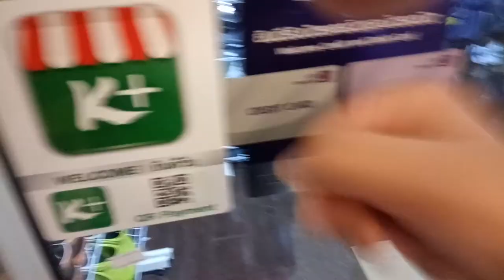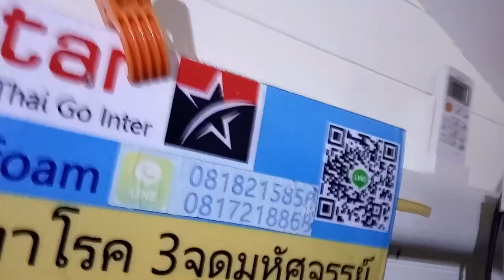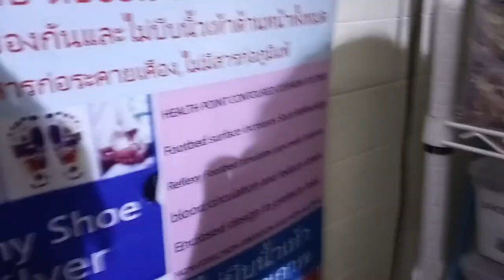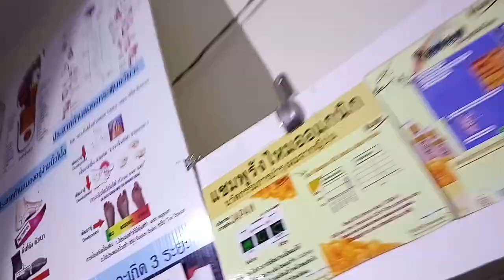ปล้นร้านรองเท้า